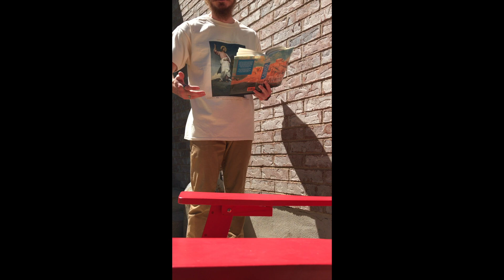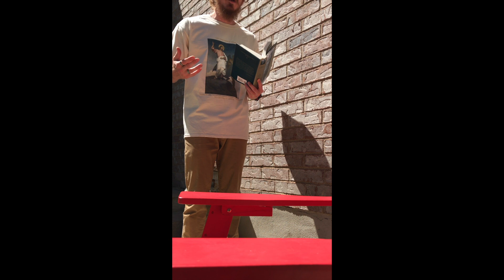That Poppy Parody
What Is Poppy Trying To Really Say??? By the way, the film quality and framing techniques are speaking messages, and no, the message isn't saying that I am a horrible photographer, or lazy, it's much deeper than that!